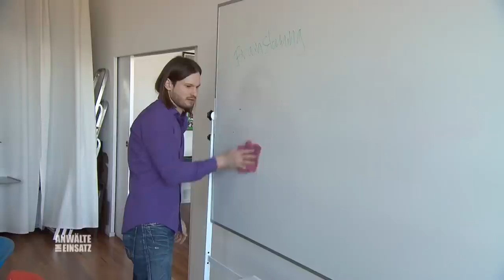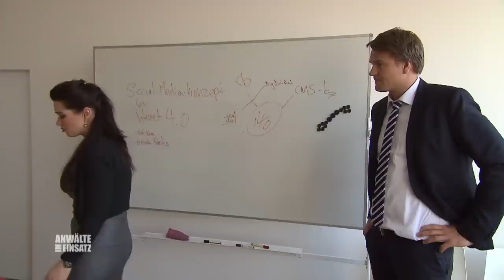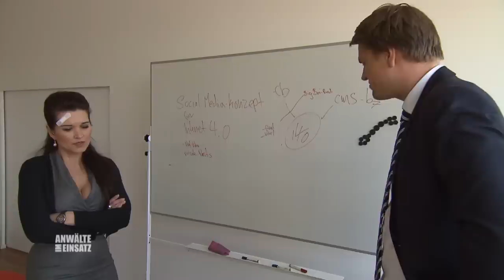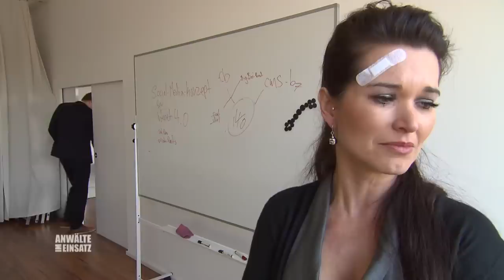FAKE-Vergew*ltigung 😲​😱​ Tims Chefin will ihn fertigmachen​ | 1/2 | Anwälte im Einsatz SAT.1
Der seit 12 Jahren glücklich verheiratete Tim Wagner ist so gut wie wunschlos glücklich. Der Familienvater wünscht sich schon seit langem eine Beförderung. Doch als die Stelle in seiner Firma frei wird, wird er Bitter enttäuscht. Hat er aus Rache seine neue Vorgesetzte angegriffen ?